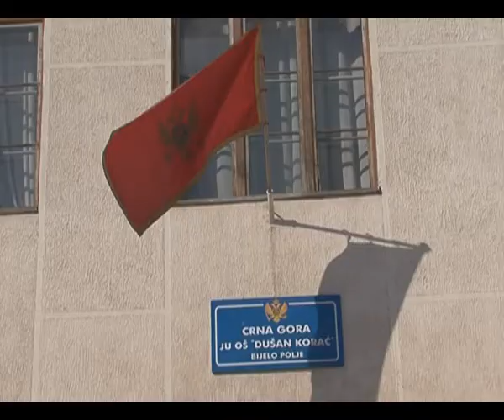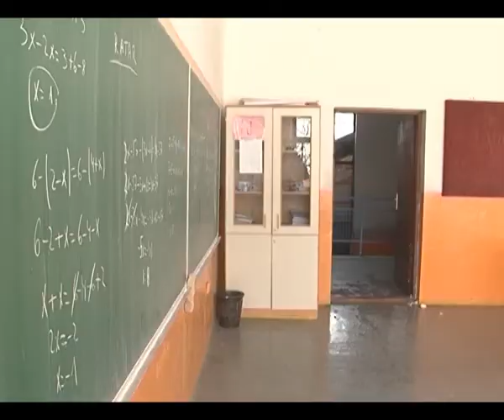TV SUN MN, SKOLSKO ZVONO 17 02 2012.flv